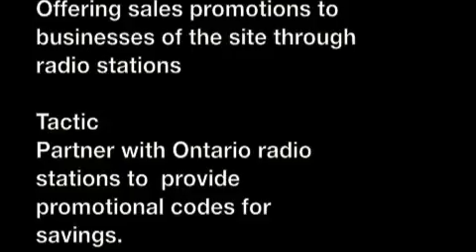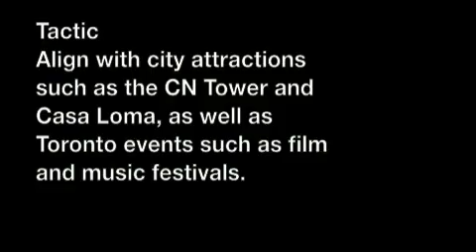Interview with Tracy Ford.m4v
marketing assignment number one.